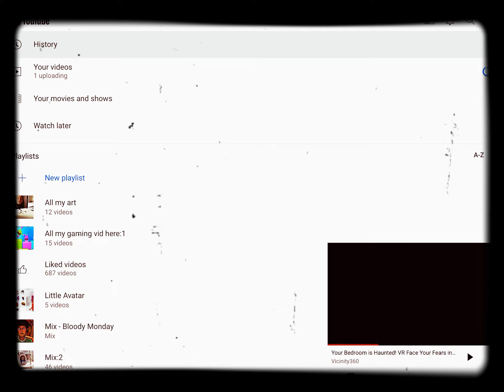VarR haunted room pt2 8+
Sup guys the next one is coming soo
N